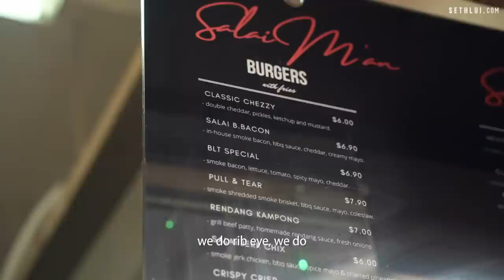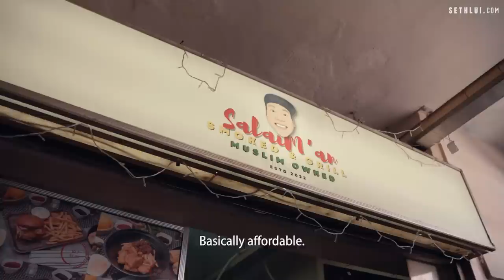From burger restaurant to Bersih food centre - Salai M'an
Sulaiman shares with us his experience during his time as a head chef in a renowned burger bar. He also shared why he chose to open up a hawker stall instead of a restaurant. His rendang burger and Jamaican Jerk Chicken is a crowd favourite!

Address: 166 Jln Besar, #01-18, Singapore 208877